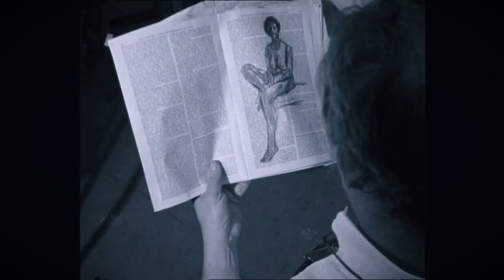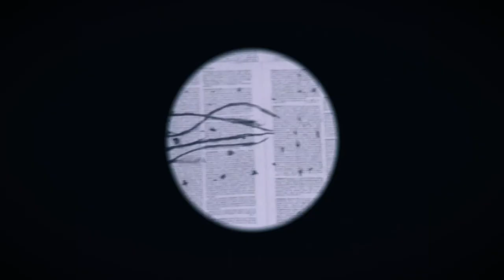La sala Film & Video con Manuel Cirauqui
La sala Film & Video presenta un programa de exposiciones en torno a las prácticas artísticas de la instalación, el videoarte y el cine experimental. En este vídeo conoceréis la obra de algunos importantes artistas que trabajan en este ámbito fascinante.